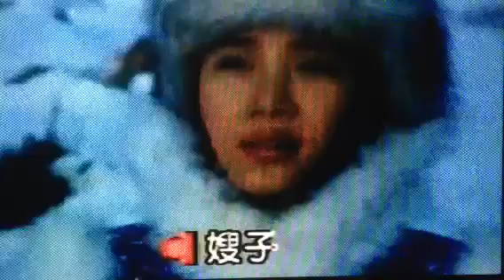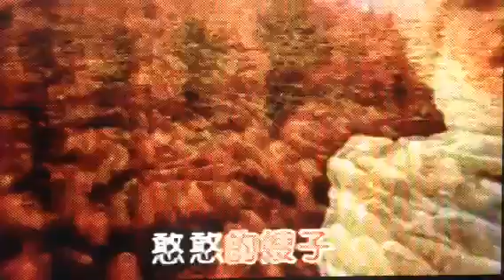嫂子颂（初三）2015 （習録2）